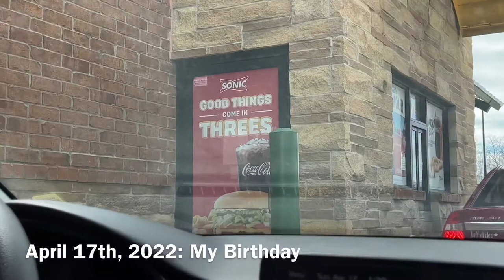MY 21ST BIRTHDAY WEEKEND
My 21st Birthday in a nutshell.